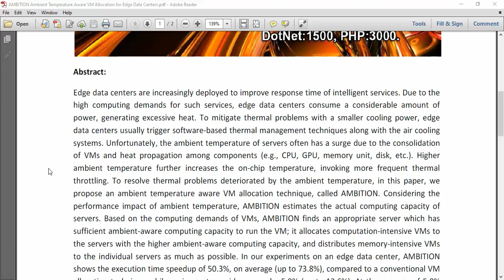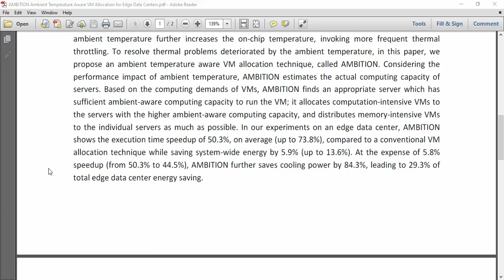AMBITION Ambient Temperature Aware VM Allocation for Edge Data Centers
IEEE PROJECTS 2024 TITLE LIST

* Complete Source Code
* Complete Documentation
* Complete Presentation Slides
* Flow Diagram
* Database File or Dataset
* Screenshots
* Execution Procedure
* Video Tutorials
* Supporting Softwares

Support Specialization
* 24/7 Support
* Ticketing System
* Voice Conference
* Video On Demand
* Remote Connectivity
* Document Customization